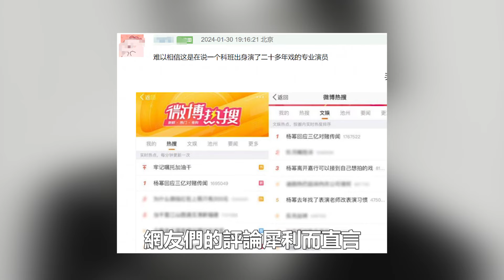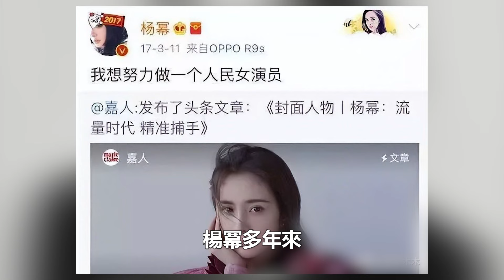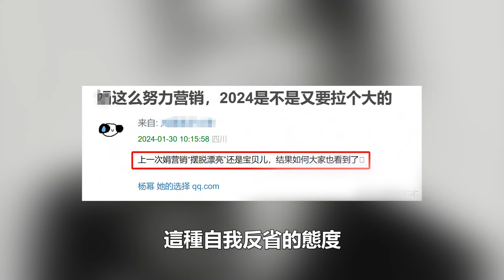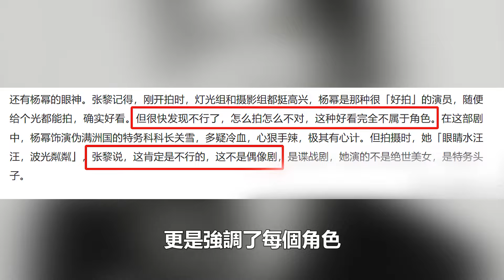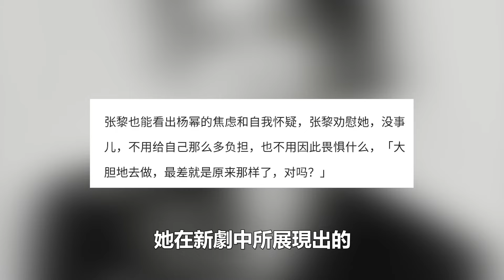楊冪《人物》新採訪大翻車！演戲20年還在請表演老師，連導演都忍不住內涵！娛樂名星#楊冪